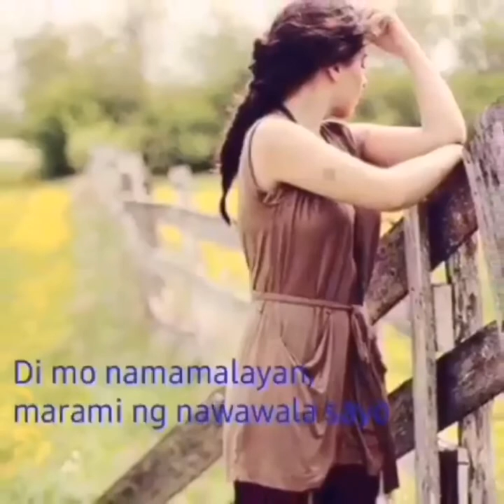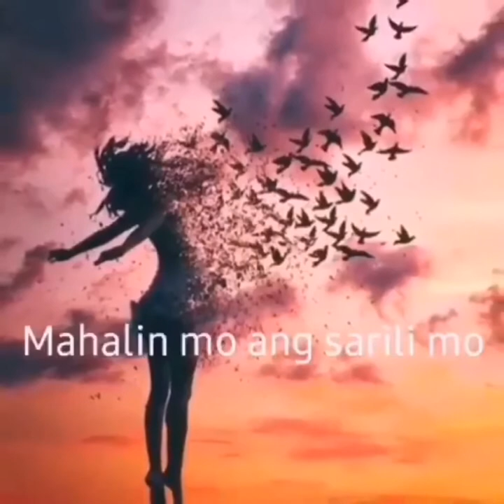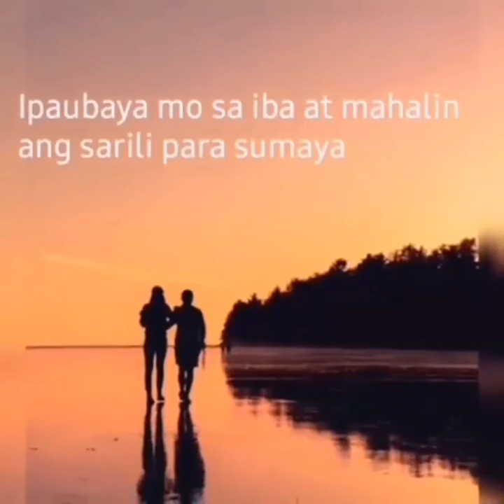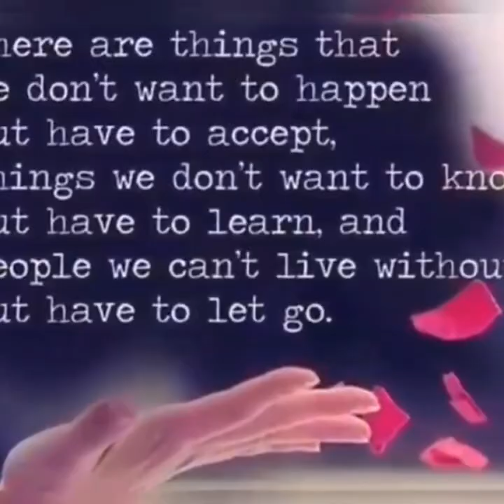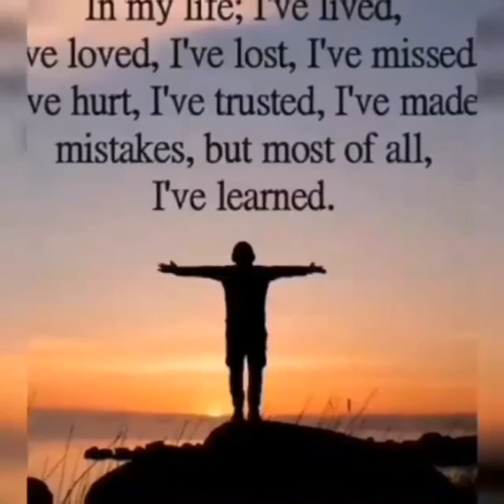How To Move On || Hugot Pag ibig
Minsan ang sobrang pagmamahal.. Nakakasakit.. Nakakadurog.